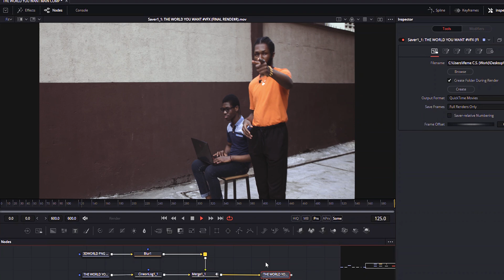THE WORLD YOU WANT (BEFORE vs AFTER)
3D city was made in Blender 2.83 by Ifeme R.C.
Compositing was done in Blackmagic Design's Fusion 16 by Ifeme C.S.

Directed by Ifeme C.S.
Filmed by K.A.M.